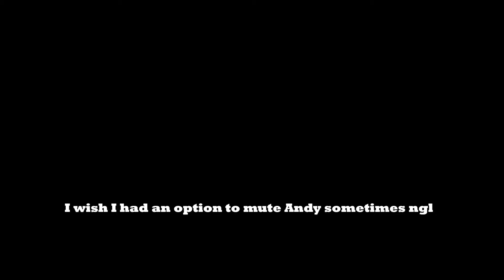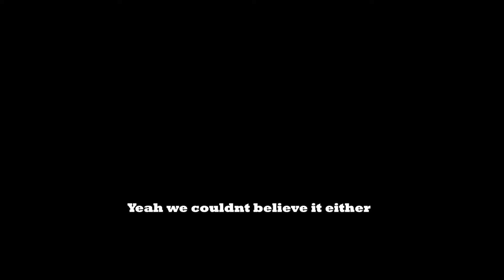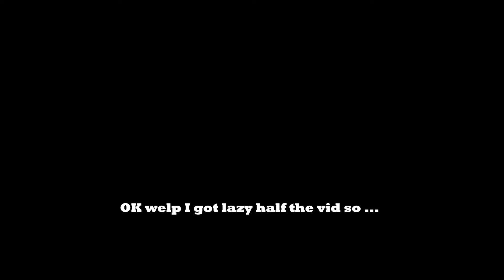Valorant is a game ...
When the ..
Honestly the most work ive put in yet
Hope you enjoy its was honestly fun to make this vid